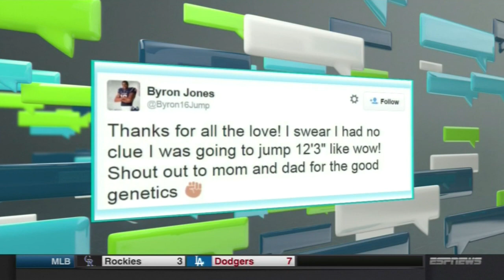Byron Jones on His & Hers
Former UConn Husky and current Dallas Cowboy visits ESPN's His & Hers before the NFL Draft